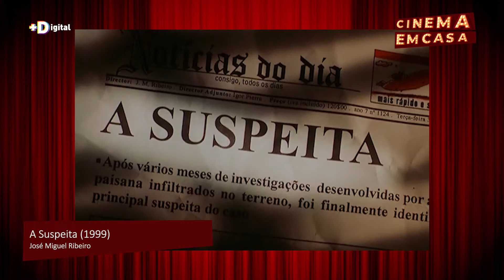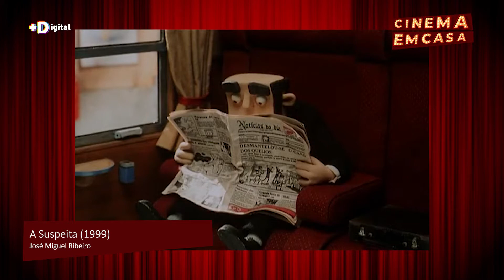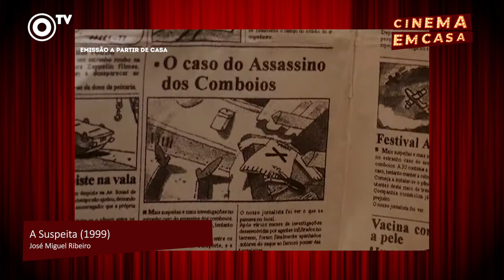Entretenimento para família - CINEMA EM CASA - Dicas de filme para assistir no youtube EP03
Cinema em casa um programa de entretenimento para a família, indicamos alguns filmes para assistir no youtube de graça, nossas sugestões de cinema com Cristóvão Cunha recomenda um filme português de animação, premiado internacionalmente, e um clássico do cinema dicas de filme para assistir no youtube. As pipocas ficam por vossa conta.

O Jornal do Centro com o programa de entretenimento Cinema em Casa apresenta toda semana uma seria de dicas de filmes para Assistir em casa.